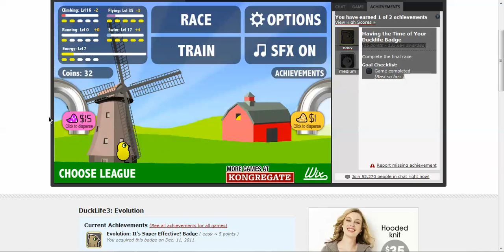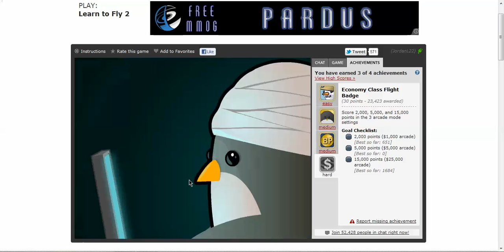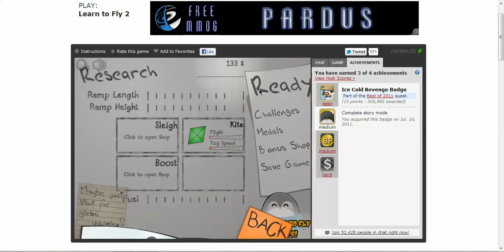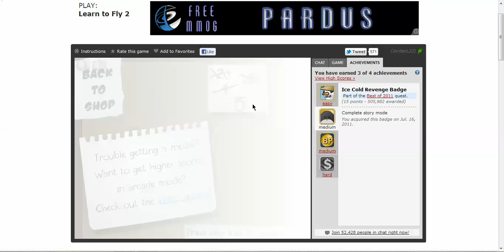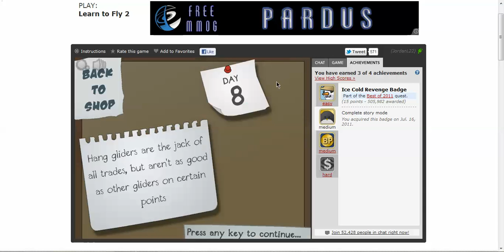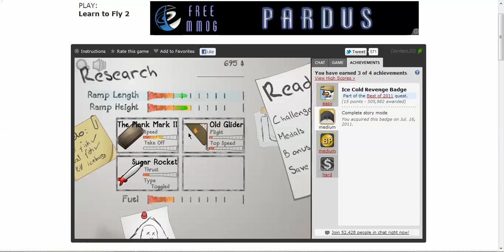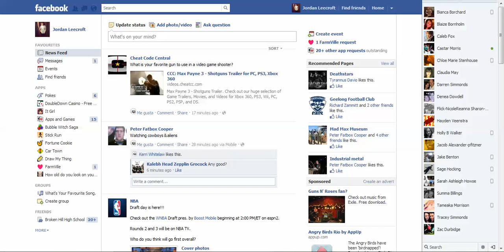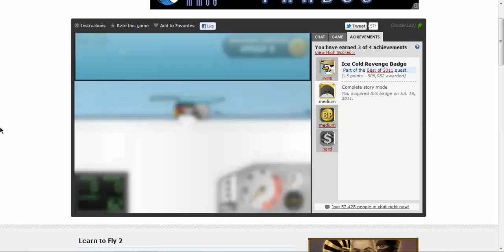Playing games With Lordan- :Learn To Fly 2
Im a Funny Mosuckra